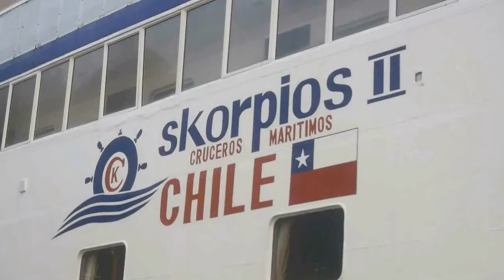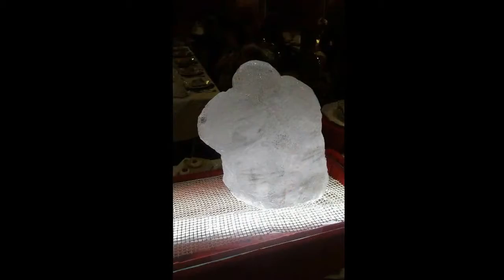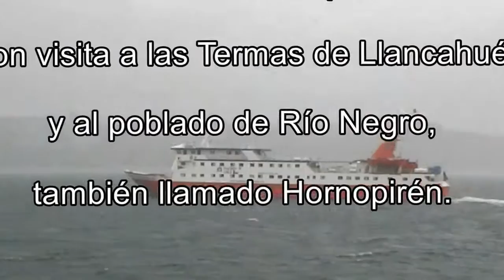Viajes skorpios Quintupeu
Crucero de fin de semana desde Puerto Montt al Fiordo Quintupeu, con visita a las Termas de Llancahué y al poblado de Río Negro, también llamado Hornopirén